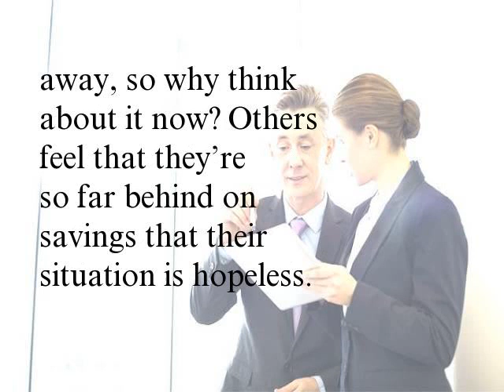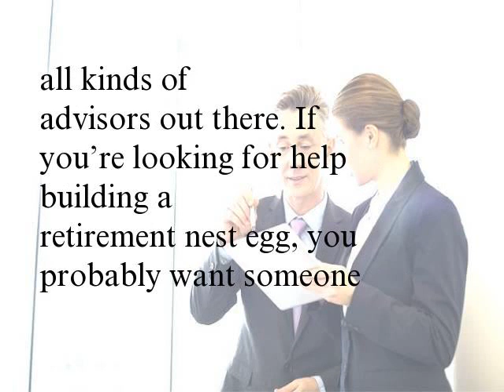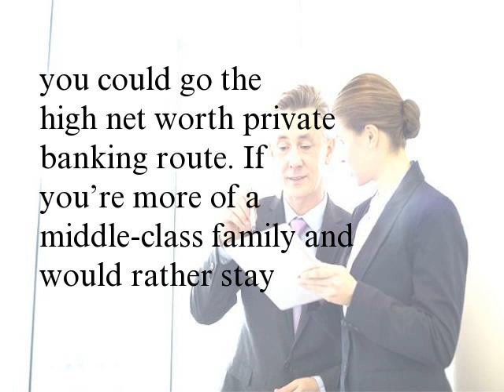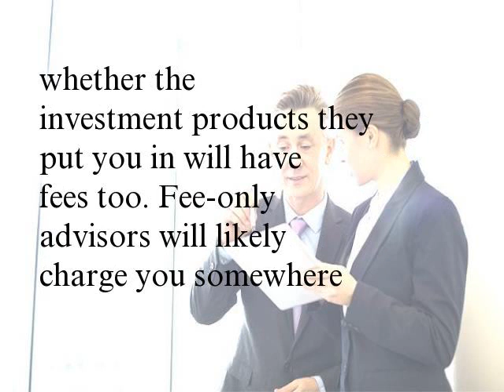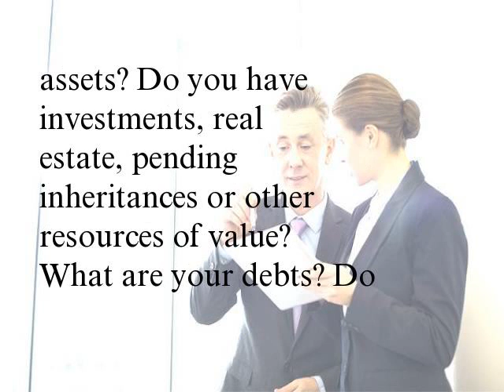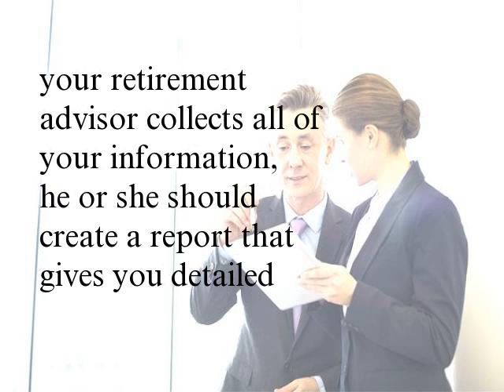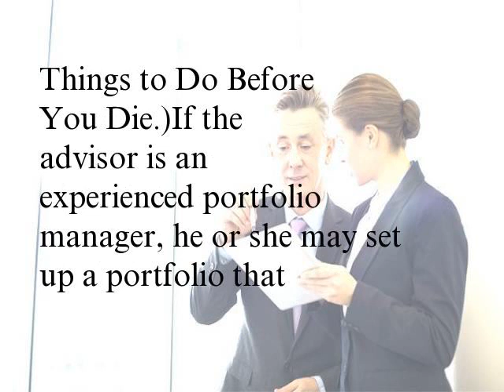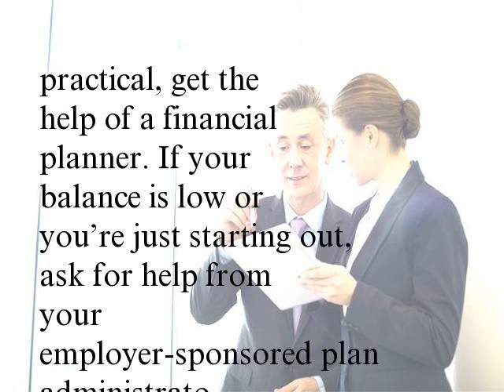How to Hire a Retirement Advisor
Possibly the most ignored part of your everyday money life is your retirement. For some, retirement is decades away, so why think about it now? Others feel that they’re so far behind on savings that their situation is hopeless. Neither is true. It’s never too late to start saving. Equally true: It’s never too early.
Retirement planning is complicated. Getting help early might be your key to retiring comfortably, but even if you’re older and behind on your savings, a retirement advisor can identify unexpected areas that will help you bulk up your savings. (For more, see The 4 Essential Elements of a Retirement Plan.)
Whom Should You Hire?
The easier answer is a financial advisor, but there are all kinds of advisors out there. If you’re looking for help building a retirement nest egg, you probably want someone who specializes in financial planning. A Certified Financial Planner, CFP for short, would be a great fit for your needs, though other advisors may specialize in planning as well.
To find a financial advisor, first identify your specific demands and goals, then look for an advisor who fits them. Take recommendations from people you trust, ask for references and consider finding a fee-based advisor instead of one paid solely on commissions. (For more, see Find the Right Financial Advisor.)
Independent Advisor or Private Bank?
If you have a big (and we mean big) bank account balance, you could go the high net worth private banking route. If you’re more of a middle-class family and would rather stay with a big establishment, you could talk to your bank. Beware, though. Bank advisors may only recommend their banks’ mutual funds, and the fees could be high. Make sure to learn about expense ratios before making any decisions with any investment products. (For more, see Why Expense Ratios Are Important to Investors.)
So how do you pick? The biggest headwind that can reduce your retirement savings, aside from not saving enough, is investment fees. When you interview potential retirement advisors, ask them how they are paid. If they’re paid by fees from you (generally based on how much of your money they are managing), ask them how much and whether the investment products they put you in will have fees too. Fee-only advisors will likely charge you somewhere around 1.5%. (For more, see 7 Steps to Evaluate a Financial Advisor.)
Some advisors have account minimums. If you’re just getting started, you may not have a high enough balance to qualify for ongoing advising. On the other hand, many commission-based advisors will take on clients with low balances – just be sure they don't try to put you into inappropriate or unduly expensive funds. Also, don’t forget to take advantage of the free advising that often comes with your employer-sponsored plan, suc